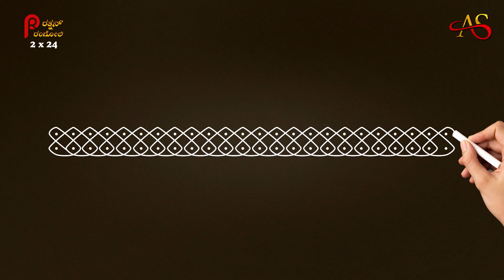Rathnan Rangoli - 23 | Border Rangoli | kolam | muggulu | Easy Design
Rathnan Rangoli - 23
Border Rangoli | kolam | muggulu | Easy Design
Simple designs for Border Rangoli